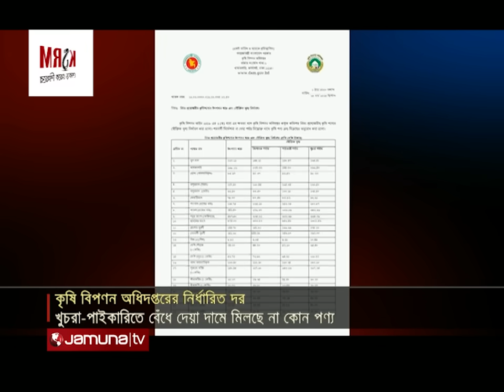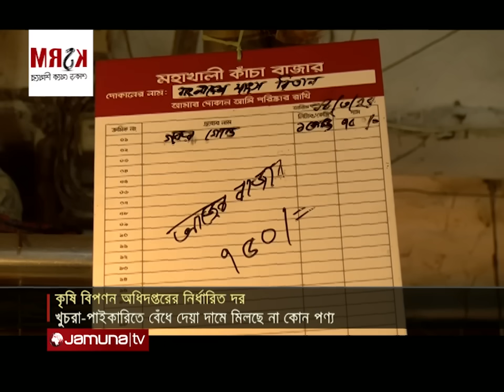সরকারের বেধে দেয়া পণ্যের দাম কেবল কাগজে-কলমে! | Bazar Price | Jamuna TV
কৃষি বিপণন অধিদপ্তরের বেধে দেয়া দামে পণ্য মিলছে না। পাইকারী থেকে খুচরা, কোন স্তরেই নির্ধারিত দরের তোয়াক্কা করছেন না বিক্রেতারা। খুচরা বিক্রেতাদের অভিযোগ, পাইকারিতে নির্ধারিত দরে পণ্য মিলছে না। আর পাইকারি ব্যবসায়ীদের দাবী, উৎপাদক ও  আমদানিকারক পর্যায়ে দামে কোন হেরফের হয়নি। ক্রেতাদের অভিযোগ, সরকার ২৯টি পণ্যের দর নির্ধারণ করে দিলেও, তা কার্যকরে কোন তদারকি নেই বাজারে।

Address:
Bangladesh.